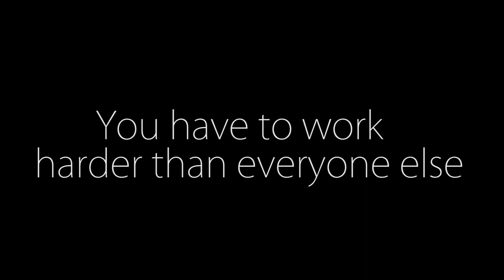The Everyday Work.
The work that's done everyday is essential to reach success. If you keep striving to perfection each day sooner or later you have it. make every detail as perfect you can and the big picture will be greater then you can imagine.